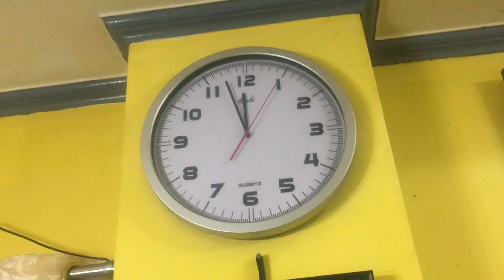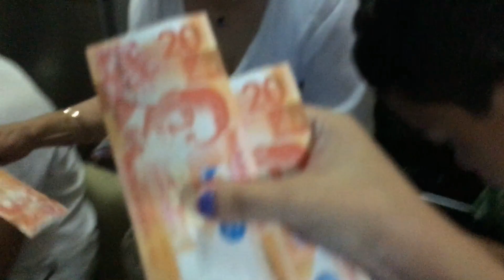NEW YEAR CELEBRATION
HAPPY NEW YEAR TO ALL! LET'S WELCOME 2019 WITH A SMILE AND FULL OF LOVE :)